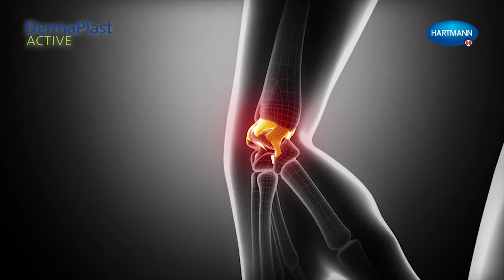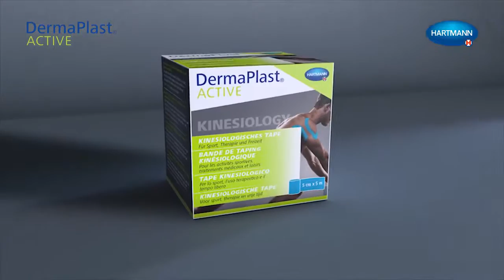Dermaplast Active P Hartmann